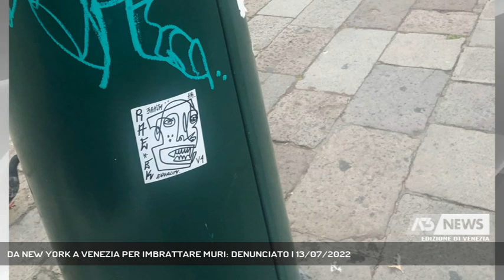DA NEW YORK A VENEZIA PER IMBRATTARE MURI: DENUNCIATO | 13/07/2022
A3 NEWS Venezia 13/07/2022 - VENEZIA - Denunciato grazie all'associazione «Masegni & Nizioleti» un writer newyorchese sorpreso ad imbrattare diversi muri di Venezia. Sono sempre più gli episodi del genere con protagonisti stranieri.  || I volontari dell’associazione onlus “Masegni e Nizioleti” non solo puliscono gli imbrattamenti che deturpano Venezia, ma aiutano anche a trovare i colpevoli. Quanto accaduto a metà Maggio alla facciata della Basilica del Redentore, è infatti solo la punta dell’iceberg di una città sempre più presa di mira da writers provenienti da mezzo mondo, protagonisti di una corsa all’imbrattamento che spesso ha di artistico solo la rapidità di fuga degli autori.Fedele al detto secondo cui il colpevole torna sempre sul luogo del delitto, quello che poi si è scoperto essere un graffitaro newyorkese da 130mila follower su Instagram è stato riconosciuto il giorno dopo nello stesso posto dalla stessa associata di “Masegni e Nizioleti” che lo ha prontamente segnalato a due agenti della Polizia Municipale. Al sedicente artista, che non pago aveva anche tappezzato la città di suoi adesivi,non sonoarrivati né i complimenti per l’opera, né un invito ad esporre alla Biennale, ma l’unico riconoscimento possibile per questo genere di imprese: una denuncia. - Intervistati ALBERTO ALBERTI (ASSOCIAZIONE “MASEGNI & NIZIOLETI” ONLUS) (Servizio di Filippo Fois) - Segui Antenna Tre anche sul digitale terrestre! Visita il sito